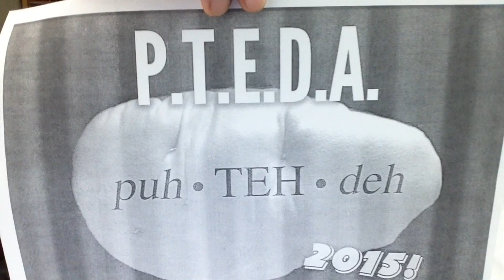Hello Silver Spring! VEDA 2015 07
I tried to take some footage of the few times I left my apartment this past weekend. I think this is a thing vloggers do? Take a look at the Silver Spring, Maryland area in Springtime!

Help me by sharing on twitter & facebook or reblogging on tumblr!

If nothing else, please tell me something that matters to you.

If you'd like to transcribe this video into another language, you can use the Amara link at the bottom of this description.
If you'd like to transcribe any of my older videos, please let me know!

YouTube Wishlist